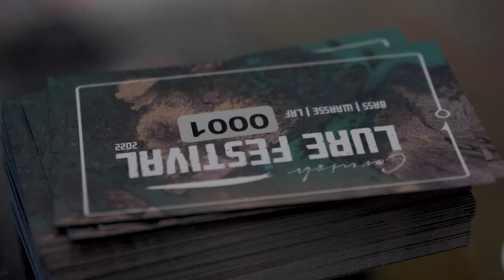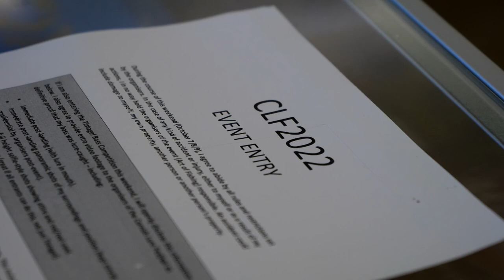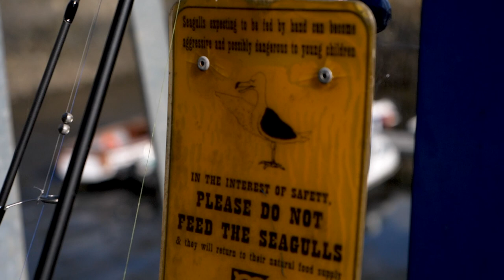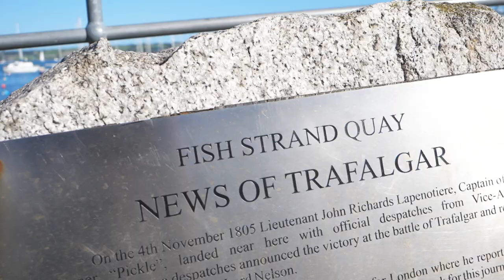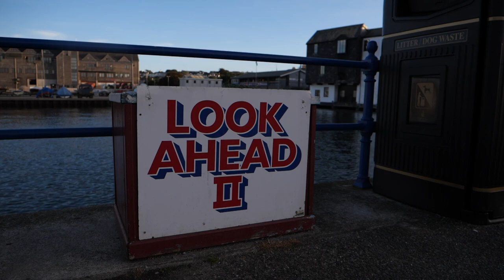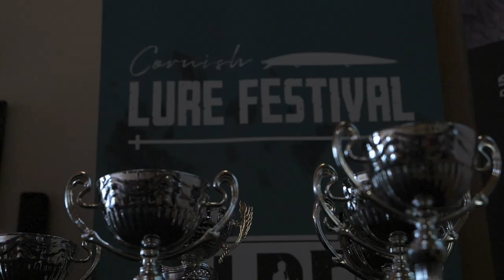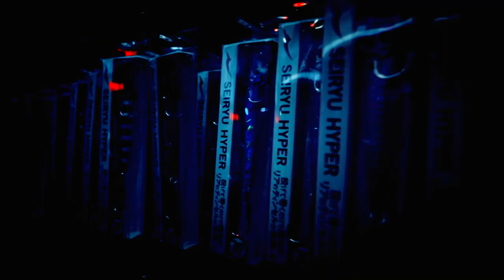Cornish Lure Festival 2022 - Official Film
Here's the official film of the 2022 Cornish Lure Festival. It took place over an epic weekend, with anglers from all over the UK and Europe descending on Cornwall to pit their wits against each other, the sea and, of course, the fish.

The competition is split into categories, including a stand-alone multi species/LRF style event which saw specialist anglers trying to catch numerous saltwater species from venues all over the county.